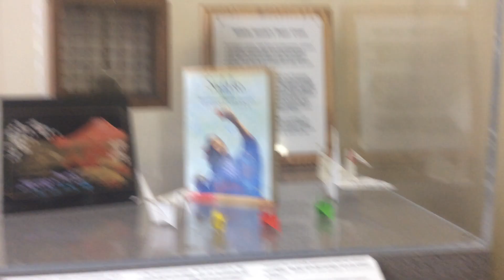F. kevin d blanch flips SOUP CAN on WARHOL BIRTHDAY in front of The Nuclear Bomb Hiroshima turns 75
The Great Artiste AUGUST 6 2020 WENDOVER HIROSHIMA AIRFIELD Historic footage on this historic day in the HISTORIC PLACE The Great Artiste ;; Bockscar, ENOLA GAY, Laggin' Dragon, The Great Artiste hangar lit·er·al·ly HIROSHIMA BOMBING TURNS 75 years old, AUGUST 6 2020 ANDY WARHOL 92 BIRTHDAY IN THE ENOLA GAY OFFICERS CLUB Kevin D. Blanch Ph.D. FLIPS SOUP CAN IN FRONT OF THE BOMB ON ANDY WARHOL 92 BIRTHDAY